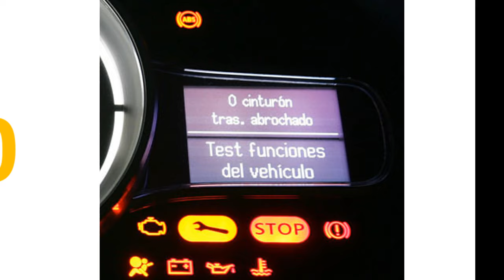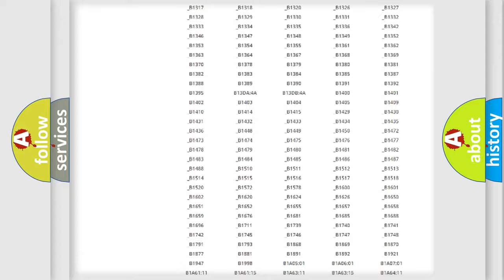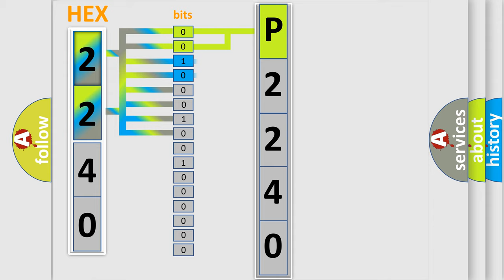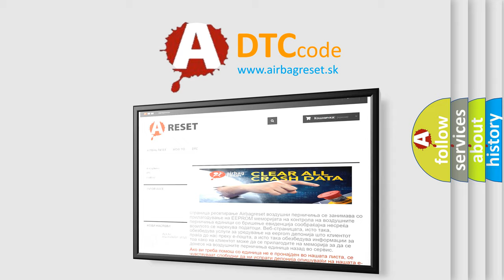DTC Ford P2240 Short Explanation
Contents:
0:21 Basic DTC analysis according to OBD2 protocol standard.
1:48 Insight into programming
2:58 A diagnostically understandable description of the Diagnostic Trouble Code
3:05 Basic error definition

Make:
Ford
Code:
P2240
Definition:
CAN: Instrument cluster Audi only
Description: